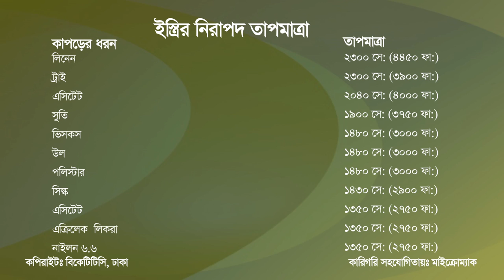How to use Electric Iron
BKTTC Tutorial ,Dhaka